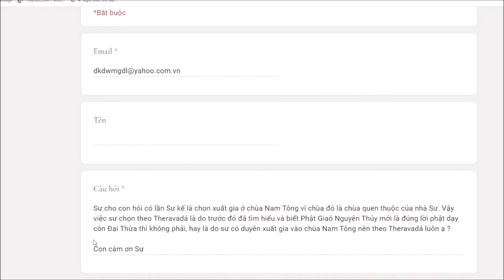272. Tại sao sư xuất gia Nam Tông?